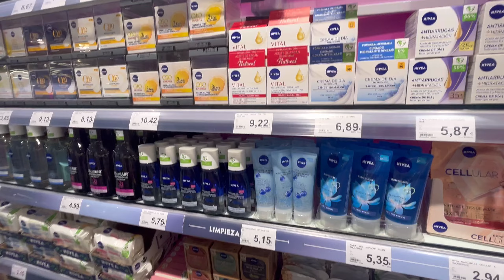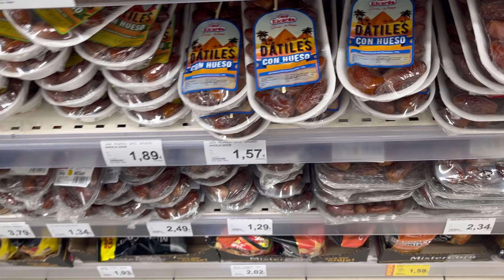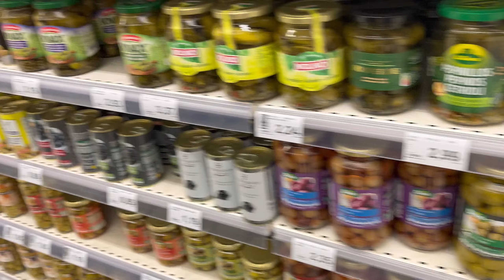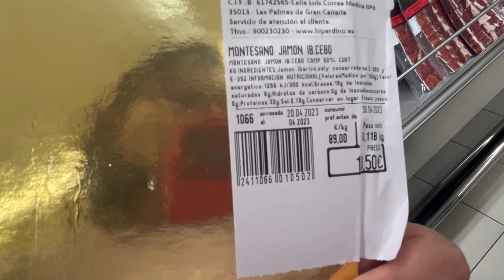A 6 a oara in Tenerife! Vacanta cadou de ziua Anastasiei/ Princess Anastasia on holiday